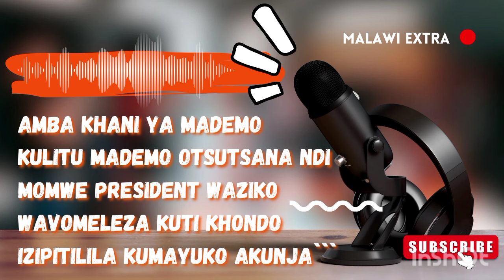MADEMO OTSUTSANA LAZARUS CHAKWERA PANKHANI YOKANA KUTI KHONDO ITHE KUMAYUKO AKUNJA```